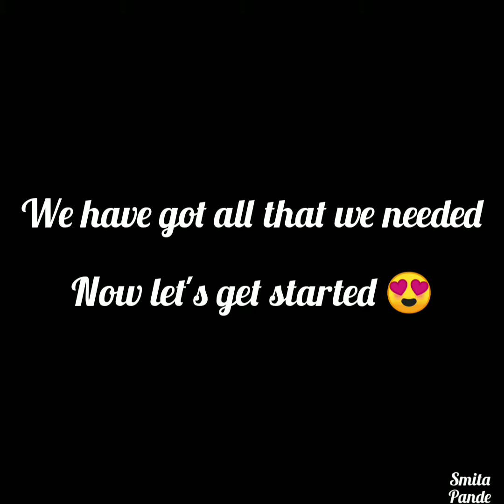DIY Dry leaves Deer/Stag craft/art l Zero cost & eco friendly Craft Ideas for School Project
Dry leaves activity ideas for school kids
Leaves creaft ideas for school project
Unique and simple dry leaves ideas
Amazing leaves craft for kids